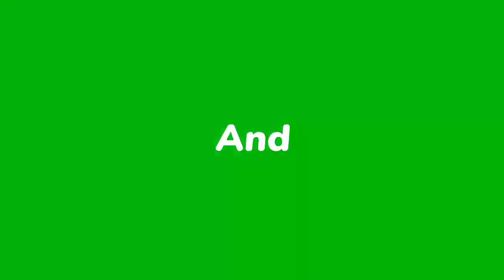Gopa chhadi gala kanhu //sahu singar//odia bhajan//kanha kirtan party paraskol basna c.g.